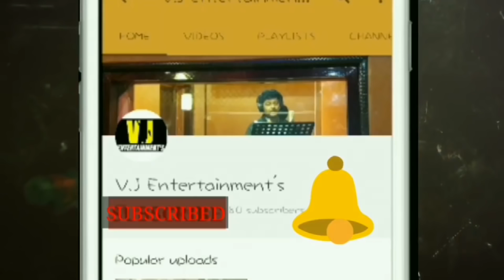मैथिलि HIT BHAKTI गीत ! 2018 ! दियौ संगीत ज्ञान माँ शारदे ! SHRUTI JHA & SANJEEEV JHA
SONG -  दियौ संगीत ज्ञान माँ शारदे
SINGER - SANJEEV JHA & SHRUTI JHA (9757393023)
lyrics  - RAMESH RASIYA
MUSIC RECORDIST - VIJAY NANDA
COMPANY / LABEL - VJ ENTERTAINMENTS (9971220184)
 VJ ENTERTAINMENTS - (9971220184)